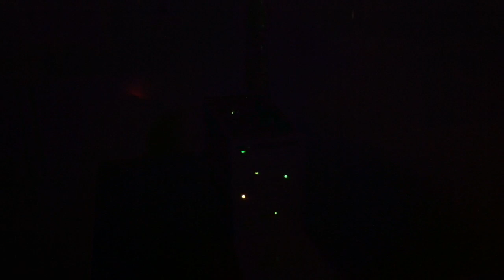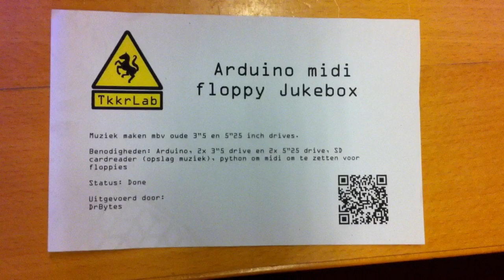Floppy Jukebox (Arduino)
Floppy Jukebox controlled with a Arduino with fancy discolight created by DrBytes in hackerspace TkkrLab.